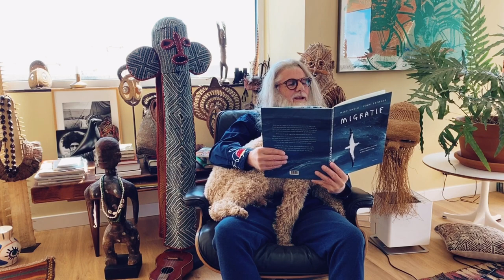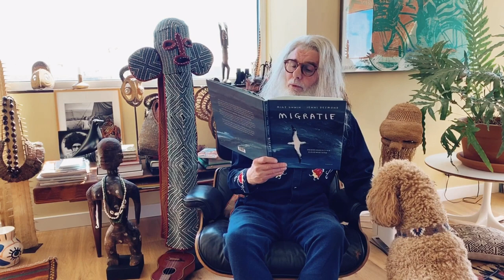Vlog 15 - Simone Kleinsma & G.O.T.D.